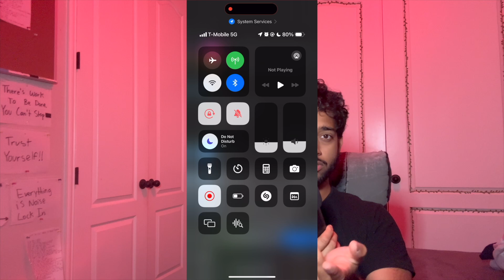i figured out why we're addicted to social media